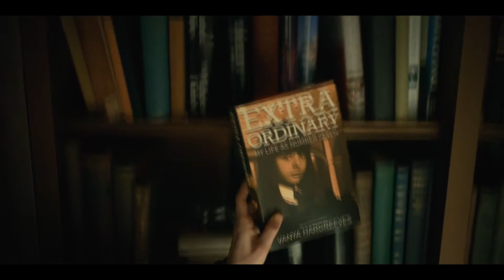Vanya Hargreeves // grandson - Darkside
never have i editted a video so fast (2 days, so less than 10h of work), and there wasn't a single mistake after i rendered it??? bamboozled

EDIT: My fastet edited video is now the destiel one on Love Is A Battlefield (but this one 's still better)
Anyway, I'm very proud of this one, hope you like it too!! (also, none of the thumbnails they suggested show Vanya, so uuuuuuuuuuuh)